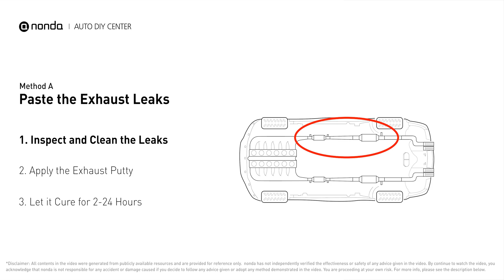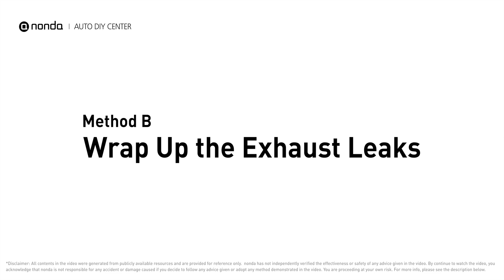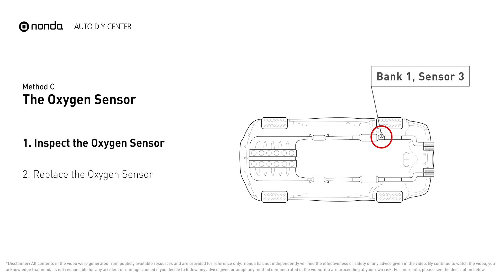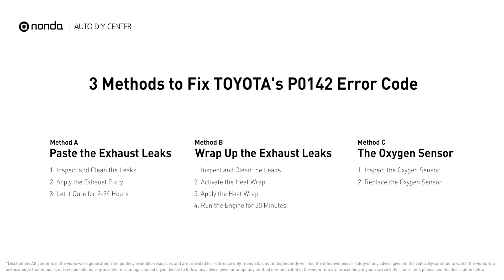How to Fix TOYOTA P0142 Engine Code in 4 Minutes [3 DIY Methods / Only $9.35]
Claim your FREE engine code eraser

Engine Code TOYOTA P0142 Saving Repair Parts:
Exhaust Putty
Heat Gun
Heat Wrap
O2 Sensor

This video shows you How to Fix Engine Code TOYOTA P0142 in the easiest, quickest, and cheapest way. 3 practical solutions to fix the TOYOTA P0142 error code. 3 simple DIY solutions to repair TOYOTA P0142.

Engine Code TOYOTA P0142: O2 Sensor Circuit Malfunction (Bank 1, Sensor 3). It indicates the oxygen sensor bank 1 sensor 3, fails to meet the minimum and maximum voltage limits calibrated for the Engine Control Module to see. Cylinder No.1. Exhaust Leaks. Catalytic Converter. Leaks on the Exhaust Pipe. Inspect Electrical Connections, Wire Harness, And Metal Tabs. How to seal up exhaust leaks. How to fix exhaust leaks. How to wrap up exhaust leaks. How to activate exhaust putty. How to activate heat wraps. How to replace an oxygen sensor. How to replace the O2 sensor. Tips and tricks for replacing the oxygen sensor in your car and fixing code TOYOTA P0142. Tips and tricks for fixing exhaust leaks in your car and fixing code TOYOTA P0142.

Fix Engine Code TOYOTA P0142 Easy DIY Method A | Paste the Exhaust Leaks
1. Inspect and Clean the Leaks
2. Apply the Exhaust Putty
3. Cure for 2-24 Hours

Fix Engine Code TOYOTA P0142 Easy DIY Method B | Wrap Up the Exhaust Leaks
1. Inspect and Clean the Leaks
2. Activate the Heat Wrap
3. Apply the Heat Wrap
4. Run the Engine for 30 Minutes

Fix Engine Code TOYOTA P0142 Easy DIY Method C | The Oxygen Sensor
1. Inspect the Oxygen Sensor
2. Replace the Oxygen Sensor

The components displayed in this video are generic components that may not apply to all TOYOTA vehicles. Vehicle manufacturers may use manufacturer-specific components that are different from the ones shown in this video.

0:00 What is TOYOTA P0142
0:39 Method A - Paste the Exhaust Leaks
1:38 Method B - Wrap Up the Exhaust Leaks
2:37 Method C - The Oxygen Sensor
3:34 Claim a FREE Engine Code Eraser